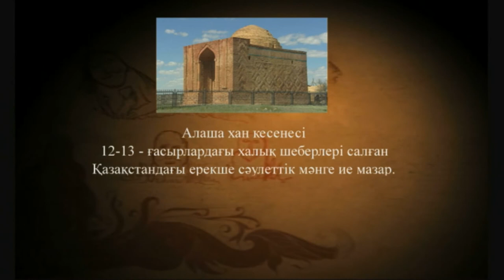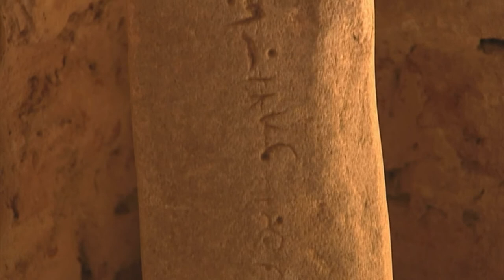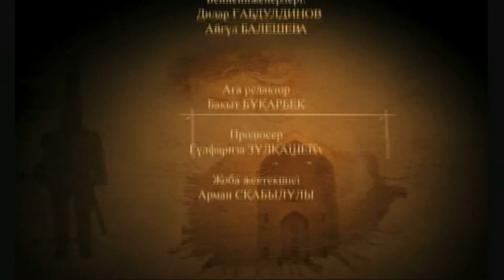Ғажайып туынды - Алаша хан (KZ)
Алаша хан кесенесі — 12—13 ғғ. халық шеберлерінің қолымен салынған Қазақстандағы бірден-бір ерекше архитектуралық мазар. Ол Қаракеңгір өзенінің оң жақ аңғарында, Малшыбай кешенінен 2 km жерде салынған. Мазар төрт бұрышты етіп қызыл кірпіштен қаланған, күмбезді. Сырт көрінісі кірпіштен әр түрлі-кескінді өрнекпен қаланған. Өрнектің түрлері әсіресе кіреберіс бетінде шығыс кілемнің суретімен безендірілген.